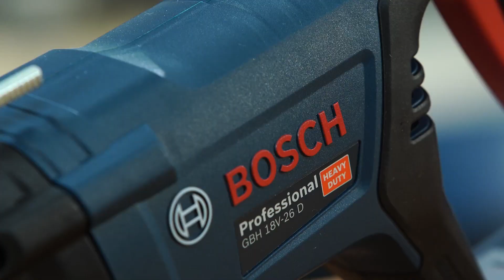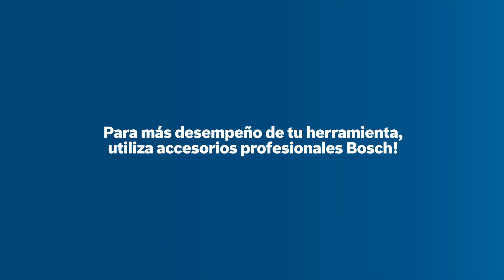Tres modos de funcionamiento - Martillo Perforador Inalámbrico GBH 18V-26 D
El Martillo Perforador Inalámbrico GBH 18V-26 D tiene un motor sin escobillas de carbón: libre de mantenimiento, con el doble de vida útil y mayor autonomía, proporcionando un mejor rendimiento de la herramienta. Su mango ergonómico presenta un diseño en forma de "D" para un mejor control de la herramienta. Además de tener tres modos de funcionamiento con y sin impacto y cincelado, también cuenta con el sistema Vario Lock que ajusta el accesorio en hasta 12 posiciones. Compatible con todas las baterías Bosch 18V.

Para un mejor desempeño de tu herramienta, utiliza accesorios Bosch